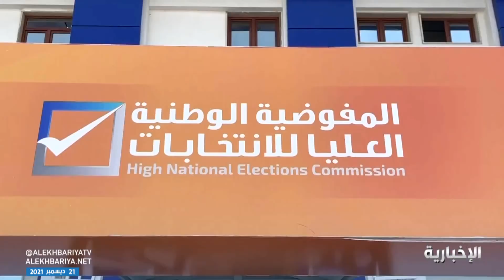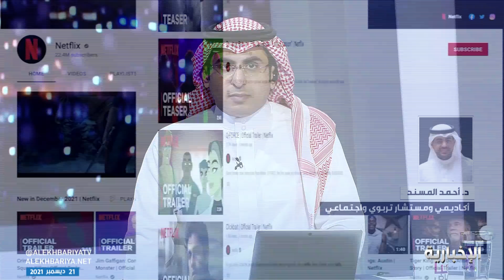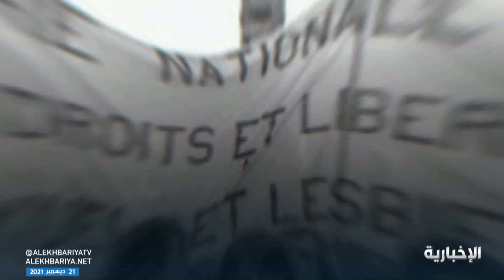هنا الرياض | التحالف: ضربات جوية دقيقة ضد أهداف عسكرية مشروعة في مطار صنعاء